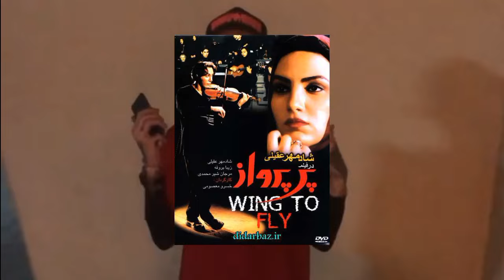ده آهنگ رپ فارسی که دزدی پخش شده اند | آهنگ شنیده نشده سورنا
سلام دوستان لایک و سابسکرایب یادتون نره